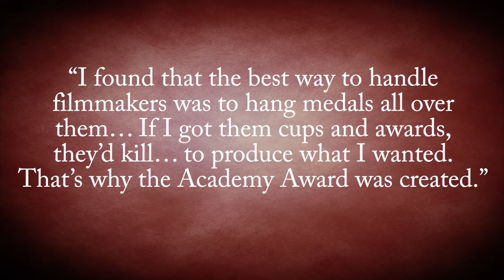The Truth About the First Academy Awards and the Dog Rin Tin Tin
In this video:

In comparison to the multi-million dollar star-studded display of excess that is the modern day Academy Awards, the first Academy Awards ceremony was a relatively muted affair that could even be described as quaint if you were so inclined.